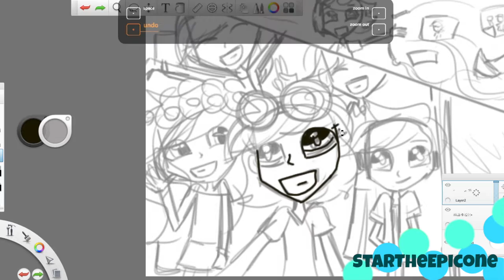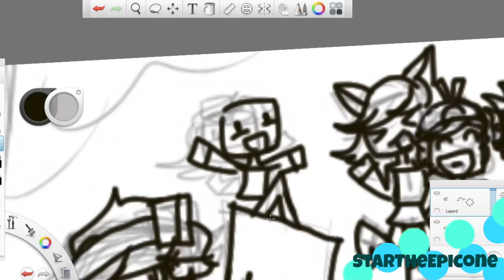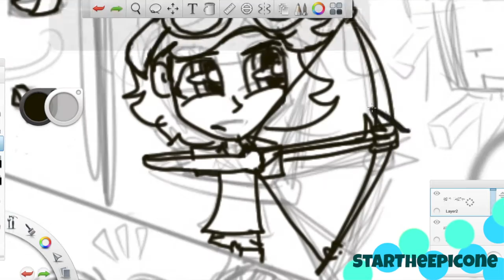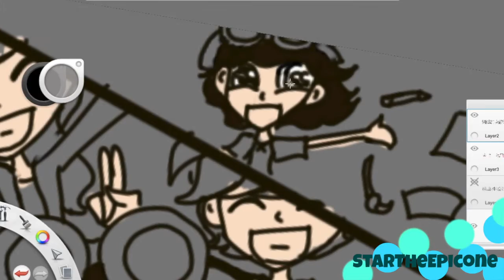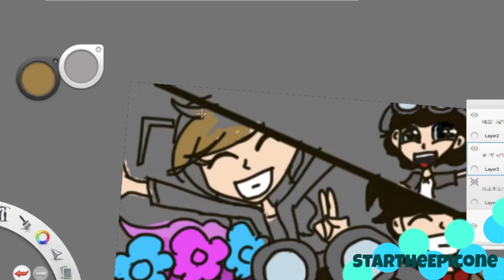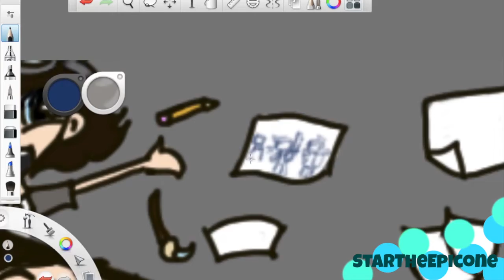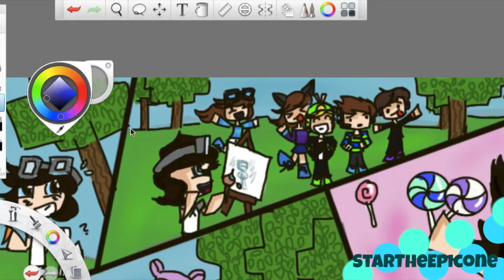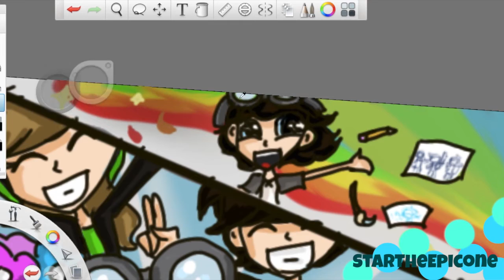Speed Art - StarTheEpicOne Banner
*Please refrain from swearing in the comments or risk your comment being removed*

Hi Guys!
This is a speed art of a new channel banner I made for myself! I used my new Wacom tablet for this one! :D
-star

All art is 100% mine. Do not take, use, or copy without my permission.

-Music!-
Sun - Steerner and Martell
Timelapse - TheFatRat
Bad Pitched - Insan3like3

-What I used to make this-
Wacom Pen and Touch Tablet
Autodesk Sketchbook
Quicktime
iMovie